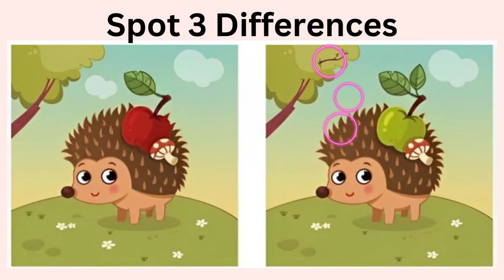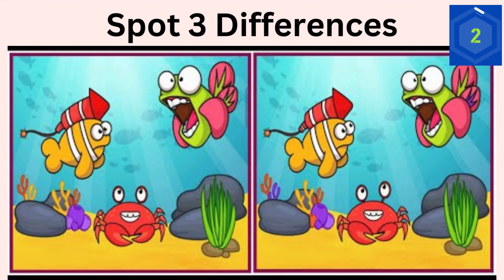Spot The Difference : Only Genius Find Differences | LEVEL UP YOUR BRAIN! QUIZ!